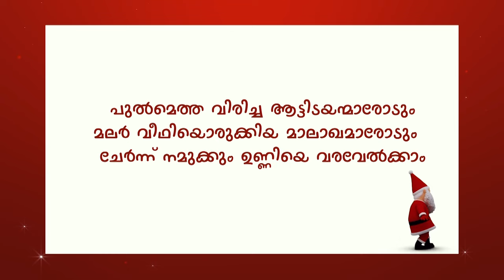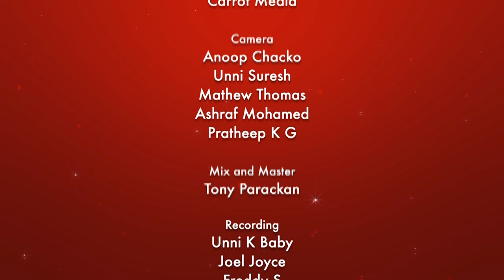Rajavin Rajavu Ezhunnallunnu | രാജാവിൻ രാജാവ് എഴുന്നള്ളുന്നു | Epherm Xavio Richard | CandlesBandCBK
♪ Creative Head : Tony Parackan
♪ Lyrics  : Sreekumaran Thampi
♪ Vox : Epherm Xavio Richard
♪ Keyboard Programming : Freddy S,
                                                Febin Sebastian
♪ Rhythm : Sachin Sunny
♪ Acoustic Guitar : Bob Antony
♪ Bass Guitar : Kevin Joseph Roswan
♪ Violin : Abraham Jaison
♪ DOP : Anoop Chacko
♪ Camera Unit : CristaMedia
♪ Makeup : Thejus MakeUp Studio
♪ Art : Albin George,Arjun Jayaprakash
♪ Editing : Carrot Media
♪ Light Designing : Pavithra Pro Audio And
♪ Light Design : Amal Pala
♪ Team Pavithra : Bineesh, Shijo, Bibin
♪ Design : Astra
♪ Recording : Joel Joyce, Freddy S, Unni K Baby
♪ Stills : Unni K Baby
♪ Mixing : Tony Parackan
♪ Chorus : Tom Elias,Shijin P Chacko, Dilan
                  Jospeh,Ashbin Babu, Chris
                  George, Sebin CS, Stephin Tom
                                 Sunesh Kattappana
                                 Diana Parackan

Kottayam
Kozhikode

Available In
Spotify. Amazon. ITunes. etc

5 Songs